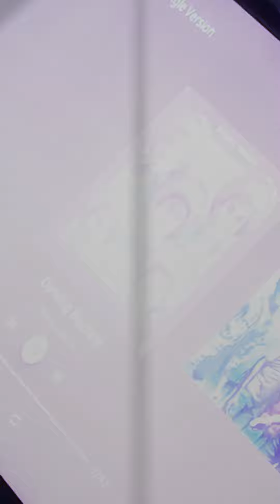📀🎶THE JACKSONS🎶📀Dancing Machine 🕺🎶